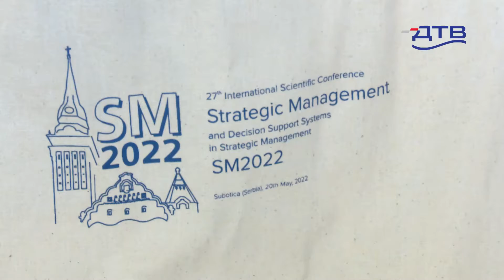DTV - Na Ekonomskom fakultetu u Subotici održana plenarna sednica na 27. Internacionalnom skupu